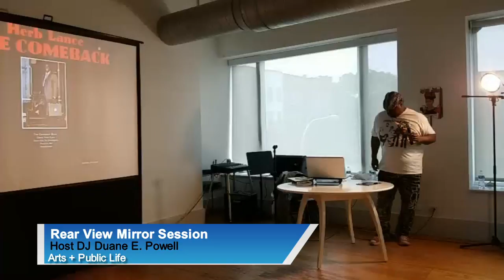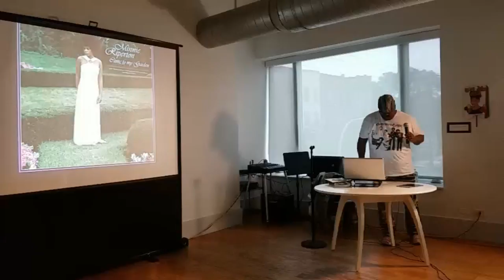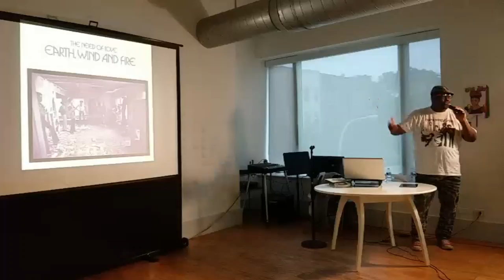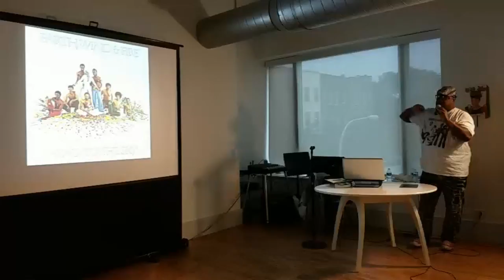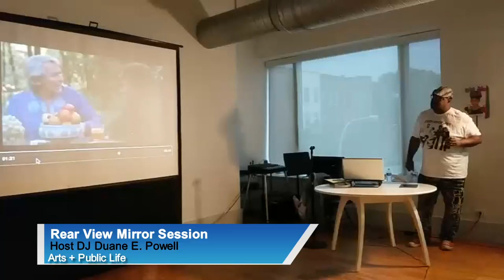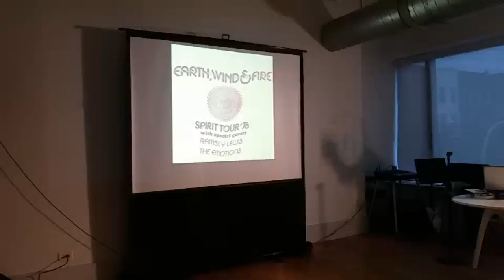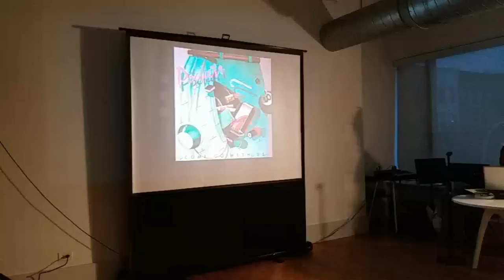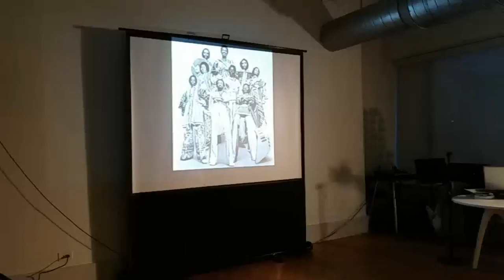Rear View Mirror Session: Maurice White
Join us for the third and final program of season two as Powell discusses and illustrates the richness in the history and catalog of Chicago's own legendary Maurice White. Featuring a special performance by Brandon Markell Holmes.